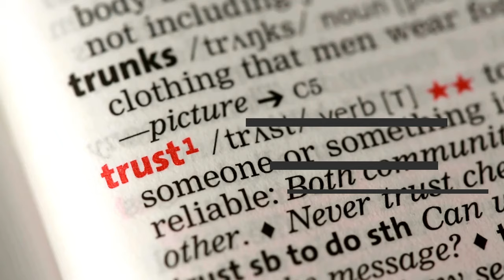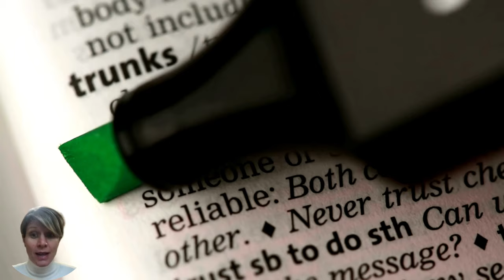Women and Science Trust my competence! by Valentina Rotondi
Find out more about the research project led by Valentina Rotondi (Lecturer and Researcher, Department of Business
 Economics, Health and Social Care, University of Applied
 Sciences and Arts of Southern Switzerland, Associate
Member Nuffield College, University of Oxford, United
Kingdom) to present: Women and Science Trust my competence!

The Women and Science Chair, the first Chair in the UNITWIN/UNESCO network at Université Paris Dauphine-PSL, was created with the support of the L'Oréal Foundation, Generali France, La Poste, Amundi, Talan and Safran, and in partnership with the Institut des Politiques Publiques and the Institut Louis Bachelier.
The aim of the Chair is to mobilise and develop multidisciplinary approaches in order to analyse the determinants and impact of the low presence of women in scientific studies and careers.